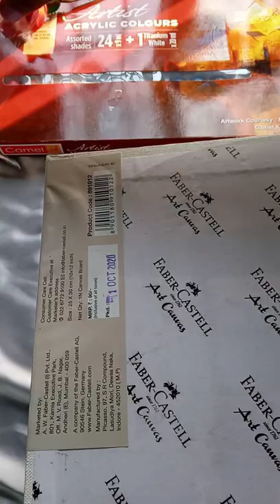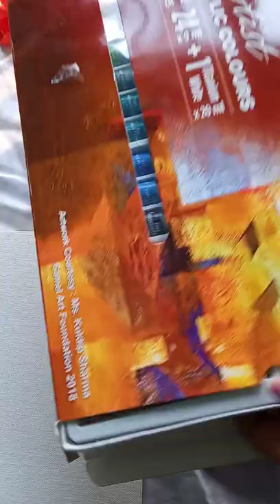UNPACKEGING Camel || artist acrylic colours & Faber-Castell || canvas board professional